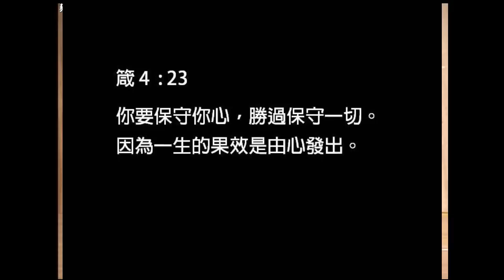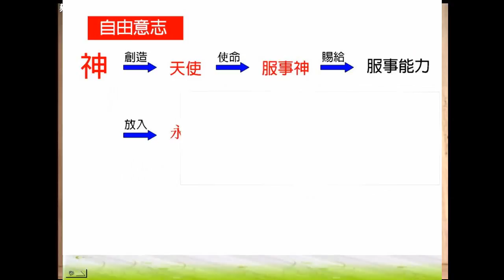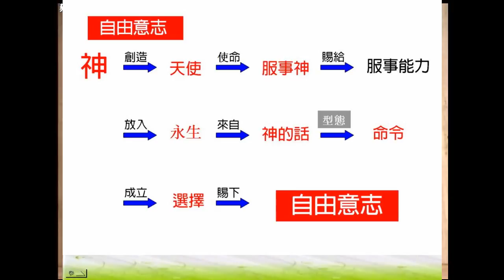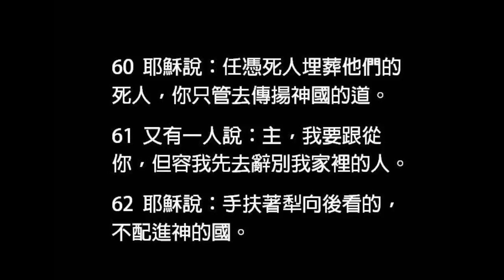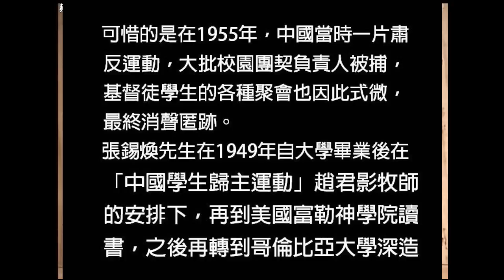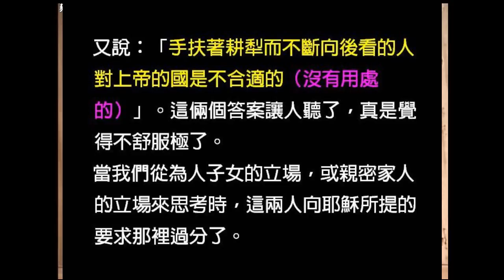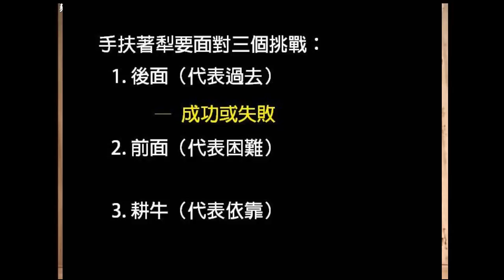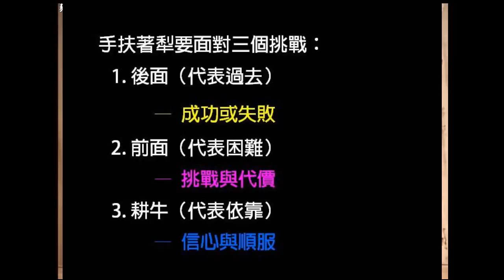不要手扶著犁向後看20170226